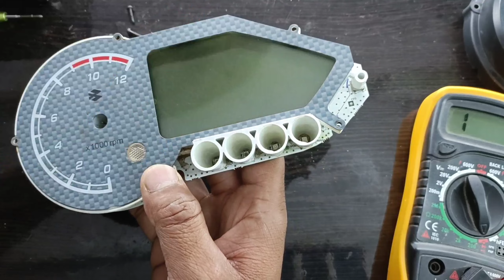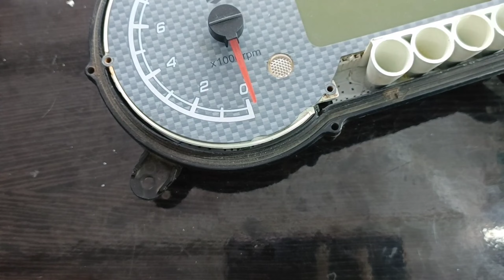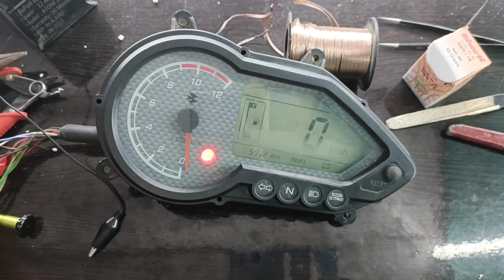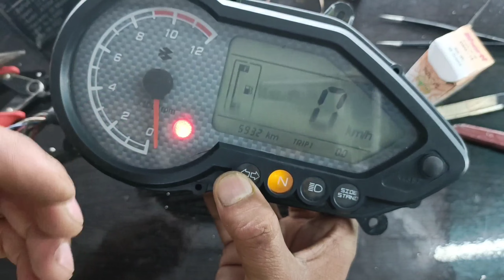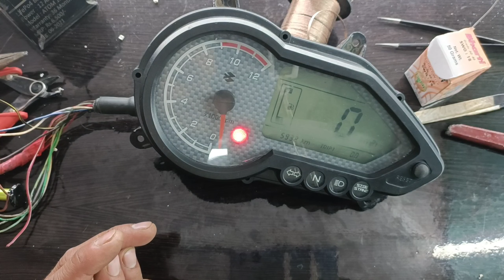बाइक के मीटर की कोई सी भी लाइट ना जलने पर ऐसे ठीक करें | pulsar digital meter light not working